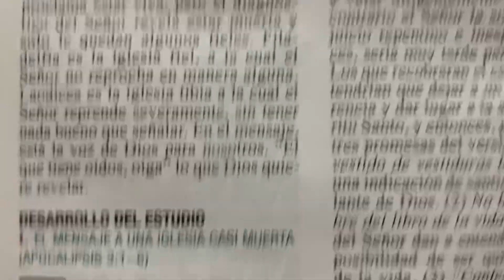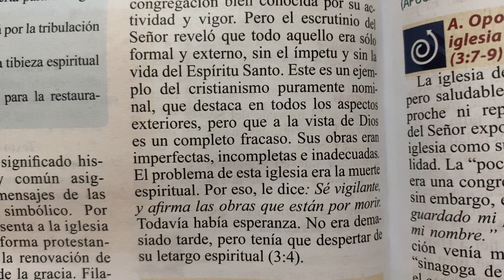Diagnóstico espiritual de una iglesia agonizante ⛪️